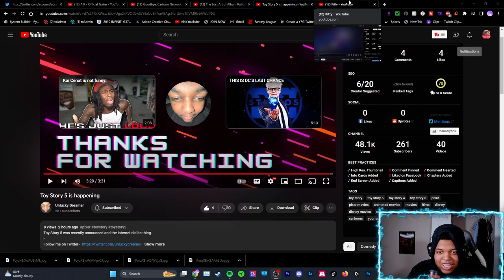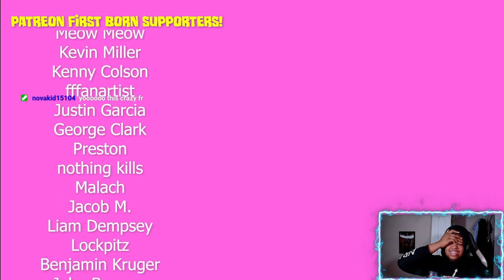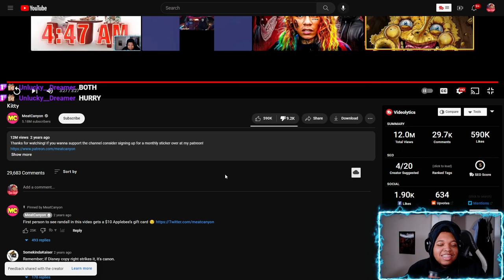I'm never watching Monsters Inc again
What is up Boltz Today's video is a reaction to  @MeatCanyon   Kitty Vid!! At 200 Subscribers we will be doing 2 $50 dollar gift cards Giveaways.